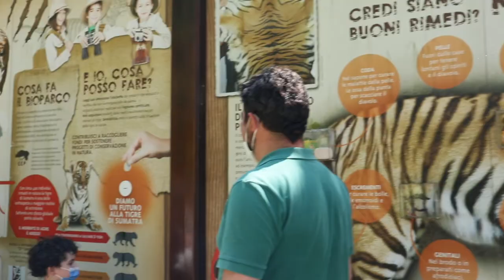MOTHER'S DAY 2021 AT THE ZOO!|BIOPARCO DI ROMA|MichMiranda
another vlog of my life and this time it's a special vlog! especially because it's mother's day and this is my 3rd year celebrating this.
most of you know Dennis he's always busy the whole year but this time we had the chance to celebrating together, and for that, we decide to go to the zoo here in Rome. Asia loves animals so much! she knows most of them and for Dennis, it's the first time going to the bioparco.